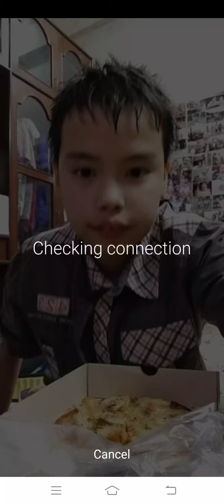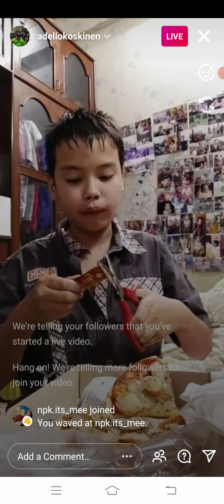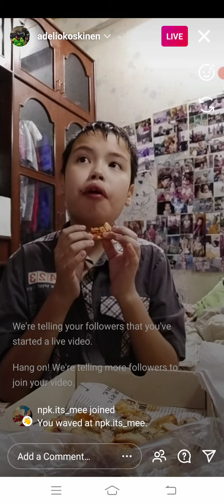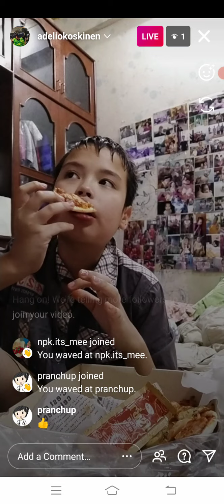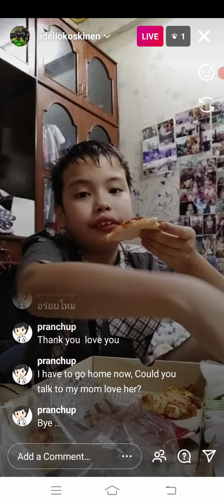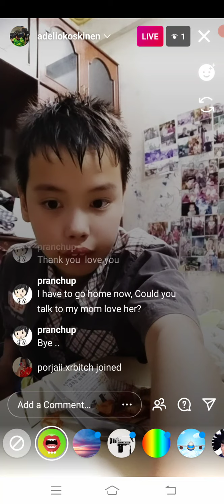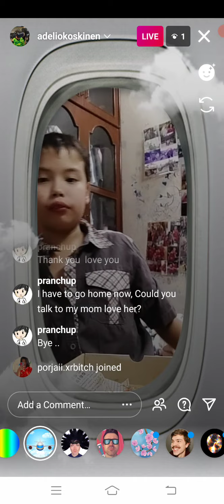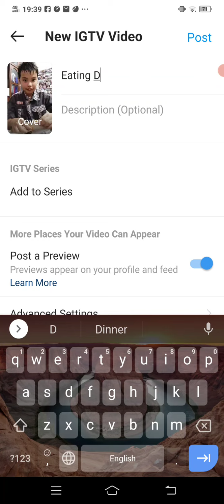Eating Dinner🍽️😋 (Instagram Live)